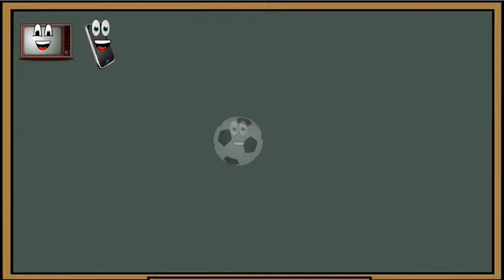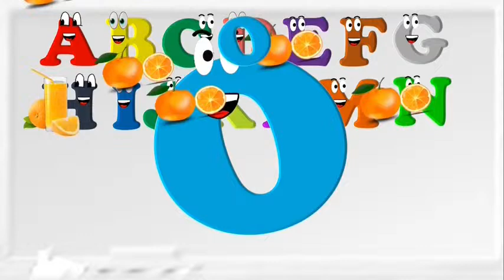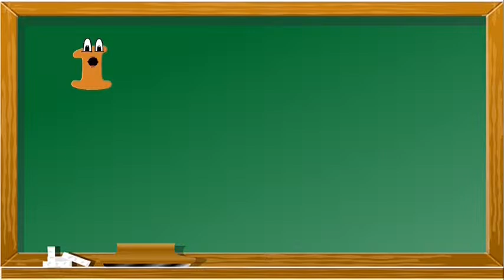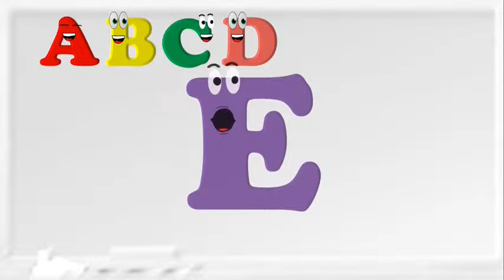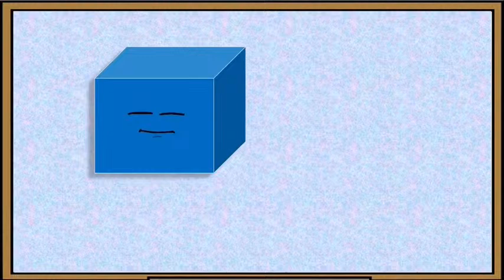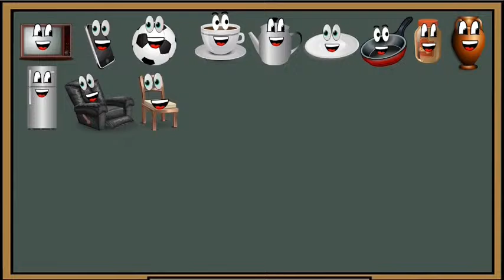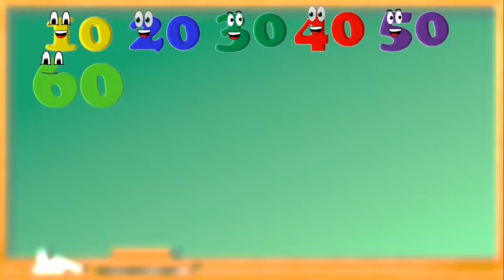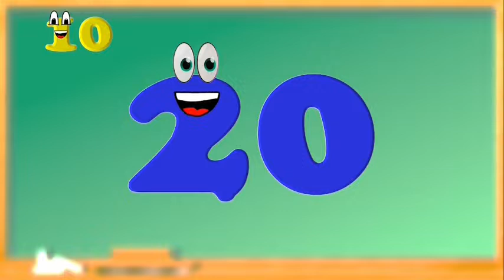The Alphabet Numbers Foodie Vegetables fruits vehicles Shapes Animals Sound Song| Live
The Alphabet Numbers Foodie Vegetables fruits vehicles Shapes Animals Sound Song| Singing With Dede

The Alphabet Numbers Vegetables fruits and Shapes Song| 1 hour compilation | Learning with Dedé

Animal Sounds Song| Our Favorite Animals Songs For Kids

Fun video of animals and how they soundWe have a nursery rhyme, song, video.

This awesome new compilation comprising of the most popular videos songs for children on our channel is bound to engage and entertain toddlers across the globe.